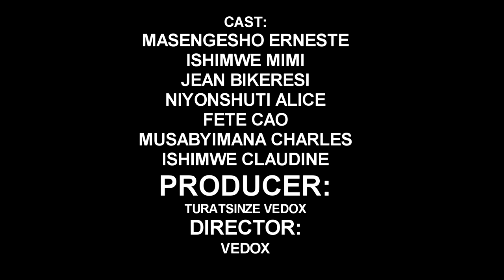URUKUNDO RWO KWIHORERA FILM PART5 : agahinda nesta atewe n'umugorere we atashye yasinze yaborewe.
Irebere film Urukundo rwo kwihorera: nesta akundana n'umukobwa blenda bakabana mu buryohe bw'urukundo umukobwa angel agateranya blenda na nesta akamutera gapapu akamutwarira umugabo umukobwa blenda kubyihanganira bikamunanira agatangira gushaka uko ya kwihorera kuri angel akamushora munzoga ngo abone uko nawe yatandukana na nesta ngo amwisubize
N.B: BIRABUJIJWE GUKORESHA IGIHANGANO CYACU UTABIHEREWE URUHUSHYA.